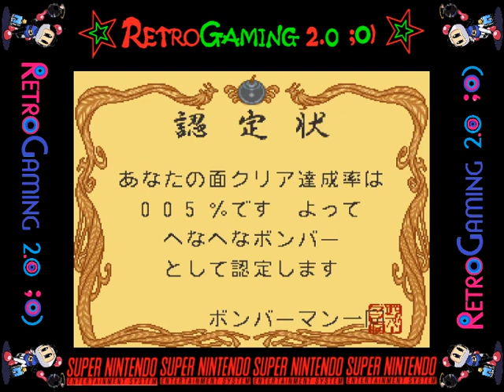Super Bomberman 5 (Super Nintendo).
Super Bomberman 5
RétroGaming 2.0 ;0) Vous présente il me semble le dernier de la série avec ce numéro "Super Bomberman 5"c'est donc bien entendu le cinquième jeu de base de la série Bomberman d'Hudson à sortir sur Super Famicom, et le deuxième à être réservé à la région du Japon. Il suit un nouveau méchant, l'empereur Terrorin, après avoir libéré tous les criminels de Planète Bomber et leur donne de nouvelles capacités pour affronter White and Black Bomber. Le jeu est connu pour sa non-linéarité et son contenu recyclé, ramenant des zones des quatre jeux précédents.

Le mode histoire peut être joué soit comme une partie à un joueur, soit comme une partie coopérative à deux joueurs. Il ramène également le mode bataille, permettant à jusqu'à quatre joueurs de s'affronter à travers une série d'étapes spéciales avec leurs propres règles à suivre. Une nouvelle inclusion pour le mode de combat de Super Bomberman 5 est la possibilité de créer des bombardiers personnalisés.

Une cartouche d'or spéciale fournie avec un numéro de CoroCoro Comics a été produite, avec des cartes de mode de combat supplémentaires.

Nom : Super Bomberman 5
Première sortie : 28 février 1997
Plateforme (s) : Super Nintendo Entertainment System
Développeur (s) : Hudson Entertainment, Inc.
Éditeur (s) : Hudson Entertainment, Inc.
Genre (s) : Action / Puzzle
Thème (s) : Bombe & Man  ;0)
Franchise (s) : Bomberman
Aliase (s) : x